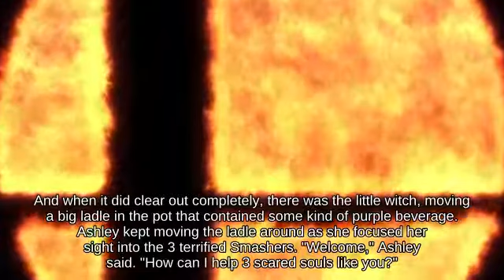Fast fall Charizard with Villager picking up Yoshi's Egg - Game Cube